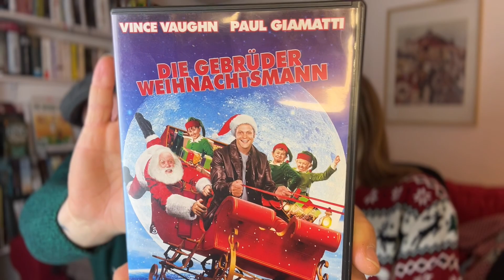ADVENTSKALENDER | TÜRCHEN 19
TÜRCHEN 19